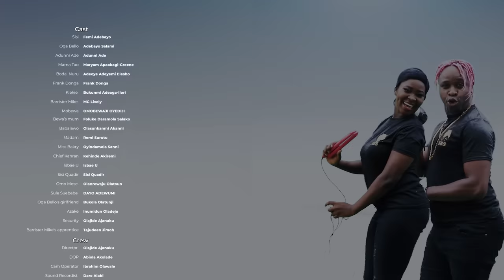Sisi Season 4 Episode 8|| Femi Adebayo|| Broda Nuru || Kiekie || Taaooma || Adebayo Salami